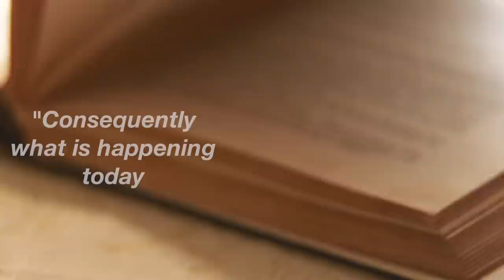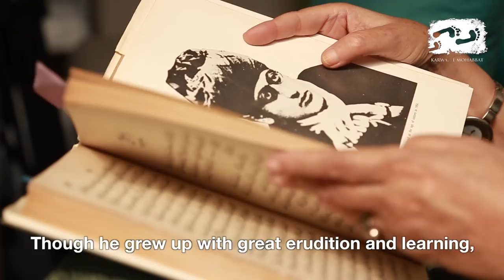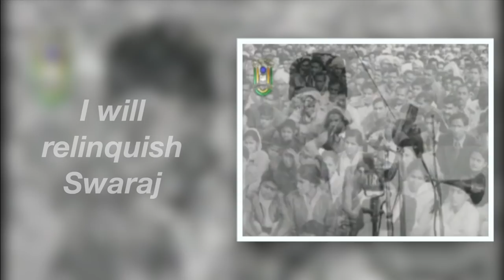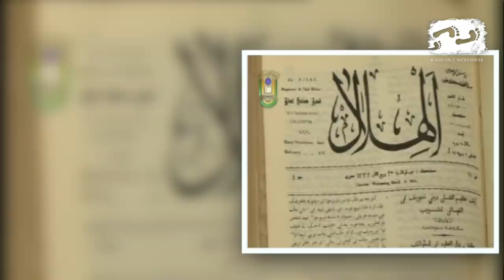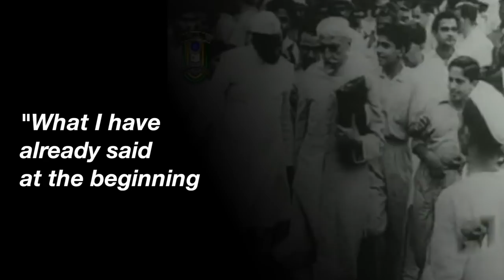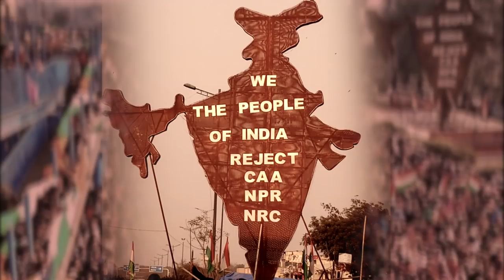The Forgotten Lessons Of Maulana Abul Kalam Azad | Karwan e Mohabbat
"Is sedition a name for freedom struggle which is not successful? ...I would remind you that its name is also the highly respected ‘patriotism’, once the movement becomes successful.” Born on 11 November 1888, Maulana Abul Kalam Azad was one of architects of modern India, as well as a scholar and freedom fighter whose legacy and contributions remain relevant to this day.